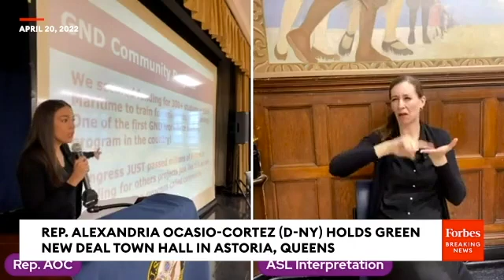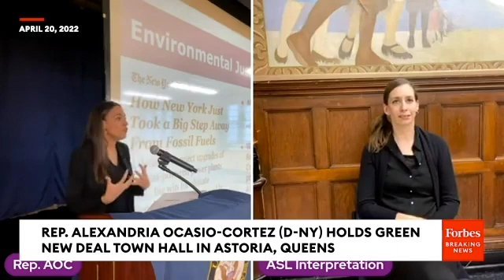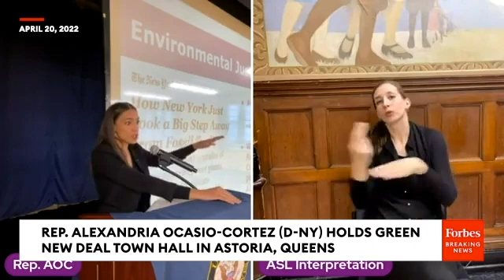AOC Explains How Renewable Energy Is Actually Cheaper Than Fossil Fuels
Rep. Alexandria Ocasio Cortez (D-NY) speaks about renewable energy at a town hall meeting.